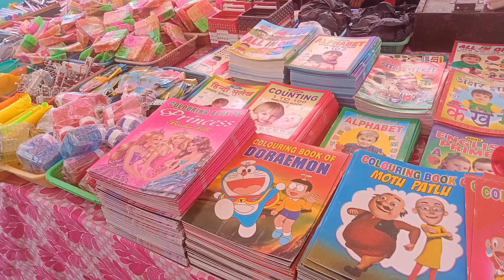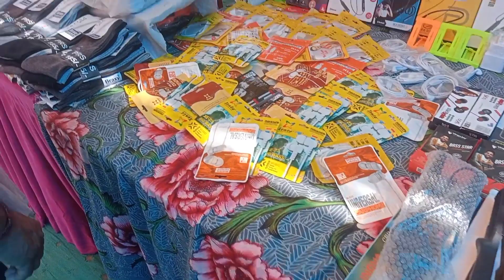Kalyanji Mela Gangapur City || कल्याणजी का मेला गंगापुर सिटी || श्री जी के मेले की विडियो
Mera Main Channel

Number 1 Vlogger Daily vlogs
Sudama Prajapat Vlog
Vlog
Family vlog
Masti Vlog

cosmos classes
cosmos classes dholpur
cosmos classes gangapur city
cosmos classes gangapur city live
cosmos classes jammu
cosmos competition classes
cosmos computer classes
cosmos defence classes
cosmos english classes
cosmos public school
daily vlog
daily vlogger
daily vlogs
dalsukh prajapati sudama ji kanuda
desi bloggers
desi vlog cleaning new
desi vlog house wife
desi vlog village feeding
desi vlog village sleeping
desi vlogger aunty saree draping
family fitness
family fitness armaan malik
family fitness blog
family fitness new song
family fitness new vlog
family fitness old vlogs
family fitness roast
family fitness shorts
family fitness song
first vlog music no copyright
first vlog thumbnail kaise banaen
food vlog gone wrong
food vlog indian
food vlog music
gangapur city
gangapur city blog
gangapur city food vlog
gangapur city ke gane
gangapur city live
gangapur city news
gangapur city news portal
gangapur city portal
gangapur city railway station
gangapur city rajasthan
gangapur city song
gangapur city vlog
hot vlog cleaning new
hot vlog in nighty
hot vlog indian hot
hot vlog indian mom feeding
hot vlog indian nighty
hot vlog kerala
hot vlog village cleaning
hot vlogger girl indian
hot vlogs new village
hot vlogs wife
india vlog
india vlog adivasi
india vlog by pakistani
india vlog korean
india vlog masti
india vlog reaction
indian bloggers
indian vlogger
my first vlog motovlog
priya vlog channel
priya vlog hot navel
priya vlog today live
priya vlogs and fashion
rajasthan food blog
rajasthan ka ladka kashyap vlogs
rajasthan police vlogs
rajasthan raja vlogs
rajasthan travel vlog
rajasthan vlogs
rajasthan vlogs dj ka
rajasthan vlogs sl
rajasthan vlogs telugu
rajasthan vlogs tv
sudama prajapat vlogs
sudama prajapati
sudama prajapati vlogs
travel blogger
travel vlog
travel vlog background music
travel vlog in bus
travel vlogzz
vijay riya vlog
vijay riya vlog income
vijay riya vlog kitna kamata hai
vijay riya vlogs first
vlog
vlog background music
vlog ko best kaise banaye
vlog music
vlog nikhil
vlog video
vlogging moto
vlogging tips for beginners
vlogs
vlogs in mumbai
vlogs in tamil
vlogs malayalam
vlogs of rishabh
vlogs punjabi
vlogs telugu
vlogs telugu
vlogs video
vlogstar
गंगापुर सिटी
गंगापुर सिटी का
गंगापुर सिटी का गाना
गंगापुर सिटी का मेला
गंगापुर सिटी का सॉन्ग
गंगापुर सिटी गाना
गंगापुर सिटी न्यूज़
गंगापुर सिटी न्यूज़ पोर्टल
गंगापुर सिटी में
गंगापुर सिटी सॉन्ग